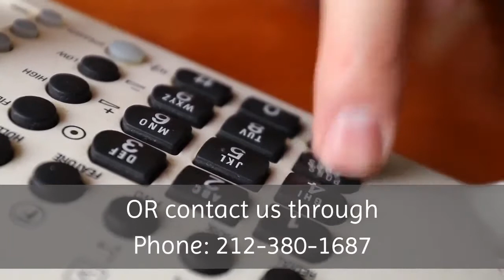rug dry cleaning New York | Manhattan Upholstery Cleaning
Manhattan Upholstery Cleaning
2 6th Ave,
We understand that every successful business is built on happy customers. Our professional approach and highly-skilled staff has earned us a solid and loyal customer base. We’ve satisfied thousands of customers throughout Manhattan with trusted residential and commercial carpet and furniture cleaning and repair services.

Our many years of experience and knowledge allow us to handle spots, stains, odors and tears of all kinds. We clean and repair these problems quickly, efficiently and courteously. Our commitment to meeting the highest standards comes with a total-satisfaction guarantee for our work. Whether your space is residential or commercial we take pride in our high-quality results.

Daily use can turn chairs and sofas into breeding grounds for stains, dust, dirt and allergens. Without proper care, your furniture will begin to deteriorate in appearance and comfort. Even worse, shabby furniture will literally begin to fall apart at the seams. Our highly-trained, specially-equipped furniture cleaning experts in Manhattan won’t let that happen to you.

We offer Manhattan full-service upholstery cleaning that brings back the good looks and comfort of even heavily-used furniture. We know you care about the condition of your furniture, so we’re committed to giving it the best of care.